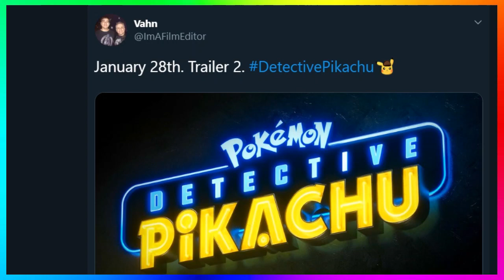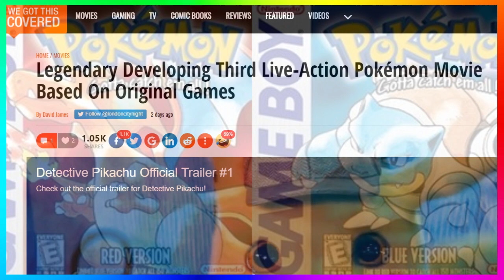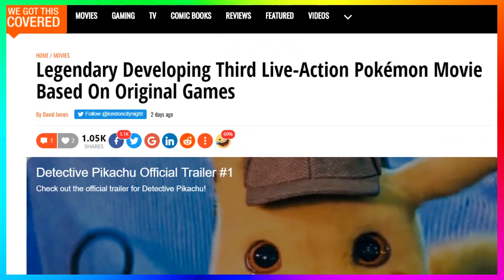Snubbull In Detective Pikachu | Pokémon Movie Based On Original Games | Pokémon GO Event Backlash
►RUMOR - Second trailer for Detective Pikachu due out Jan. 28th, 2019